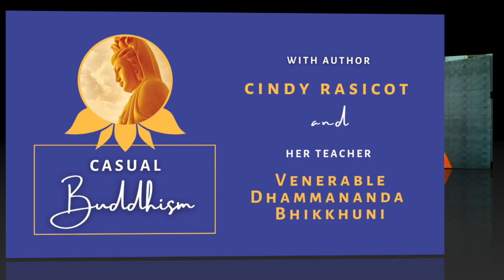The Power of Silence with Leigh Marz and Venerable Dhammananda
Leigh and Venerable Dhammananda talk about the power and presence of silence in their lives.